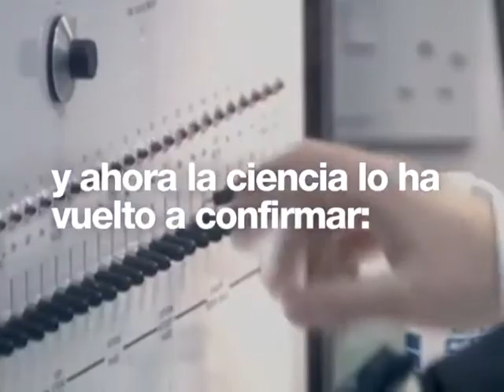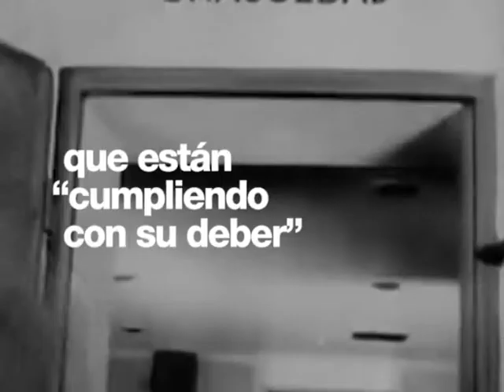Obediencia de vida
Publicidad Diario Noticias